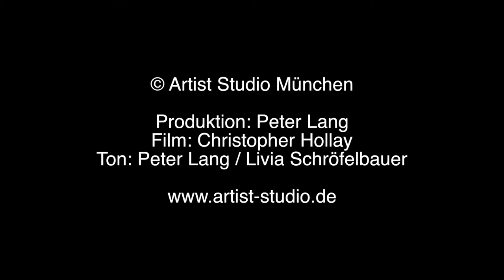Peter Lang's Artist Sessions: Charly Antolini's Jazzpower: "Don't Get Sassy"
Live aus dem Artist Studio München
Written by Ray Brown, performed by Charly Antolini's Jazzpower im Artist Studio München.
Drums / Bandleader: Charly Antolini
Trompete: Urban Beyer
Saxophon: Florian Riedl
Piano: Jan Eschke
Kontrabass: Andreas Kurz